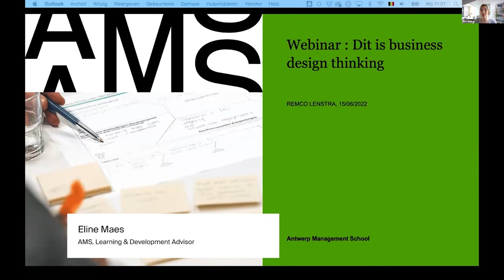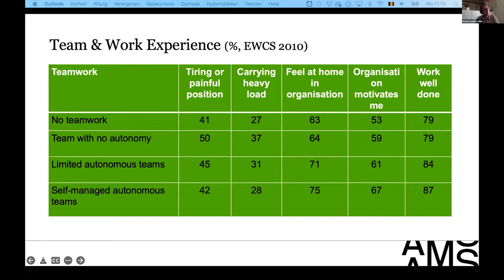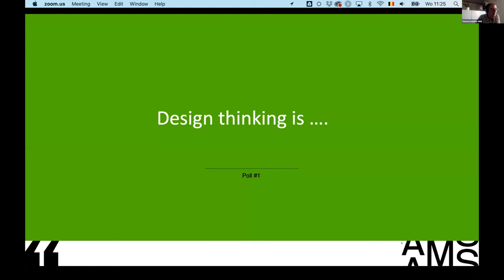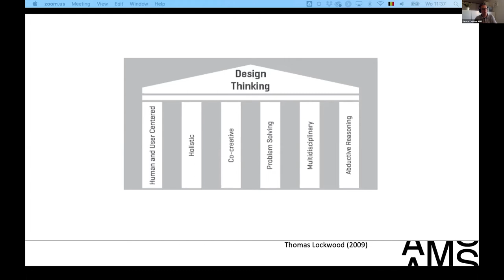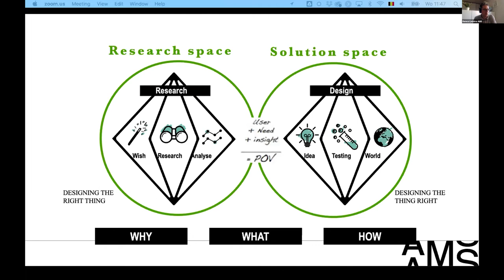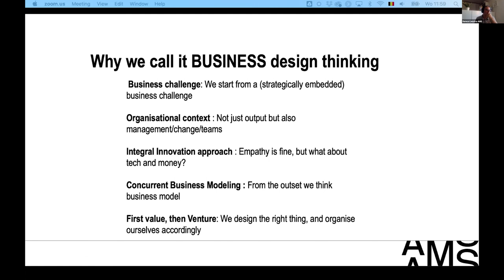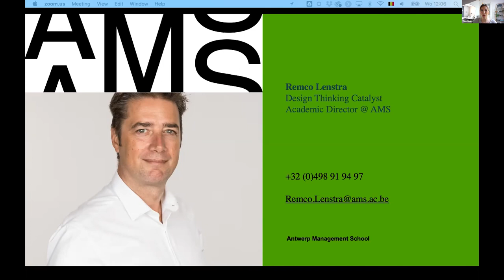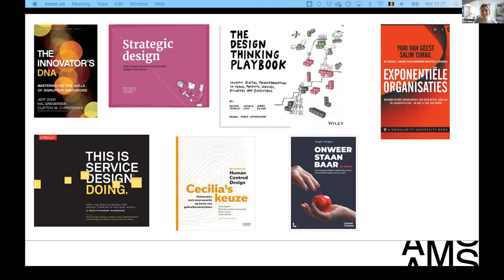Webinar: Dit is Business Design Thinking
Dit webinar biedt enkele inzichten die aan bod komen binnen de vierdaagse masterclass Business Design Thinking.

Over dit webinar:

In een snel evoluerende wereld moeten bedrijven blijven innoveren om te overleven. Van hun werknemers verwachten ze dan ook dat zij verandering omarmen. Maar hoe krijg je dat voor elkaar?

In zowat elk managementboek over digitale of duurzame transformatie bots je in het hoofdstuk ‘how to’ op design thinking. Geen wonder, want design thinking is de ideale aanpak voor het ontwikkelen van innovatief vermogen, zowel op het niveau van individuele werknemers als van teams en organisaties.

Design thinking is een krachtig probleemoplossend proces. Het vertrekt van inzicht in de onvervulde behoeften van de gebruiker of klant. Vanuit dit inzicht trek je al doende een heel innovatieproces op gang: van conceptontwikkeling en toegepaste creativiteit tot prototyping en experimenteren.

Pas je design thinking toe in het bedrijfsleven, dan verhoog je niet alleen het succespercentage van innovaties, maar stijgt meteen ook het innovatieve vermogen van zowel je werknemers als je organisatie.

Wil jij met jouw team de toekomst van je organisatie in handen nemen maar weet je nog niet exact hoe? Neem dan zeker deel aan deze onlinesessie en leer op een laagdrempelige manier:

    - wat design thinking is (via inspirerende cases)
    - hoe je innovatievermogen opbouwt
    - hoe creatief zelfvertrouwen ontstaat